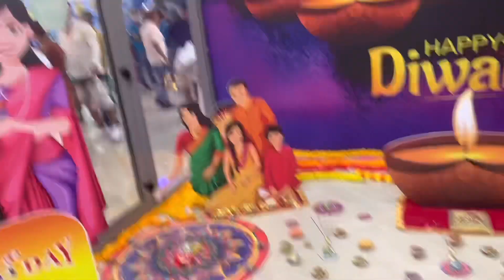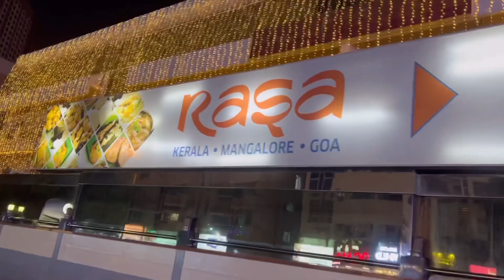Dubaid affordable things 1to10 dirhams😱Bale poyi,😂 weekend vlog 🌺tuluvlog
I have spent my weekend in day to day I went to see the products in day to day it’s good affordable price 😱